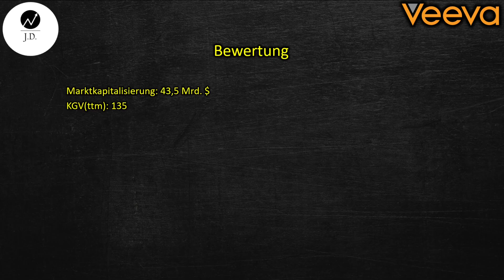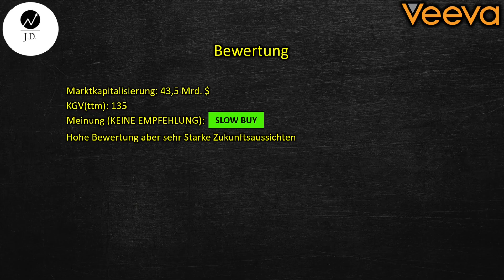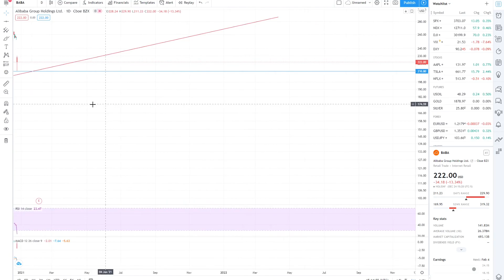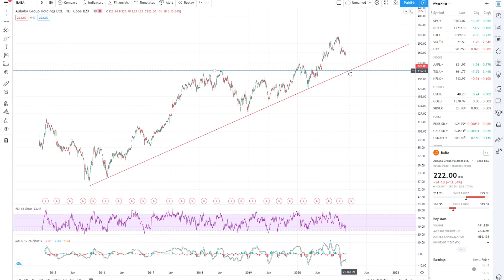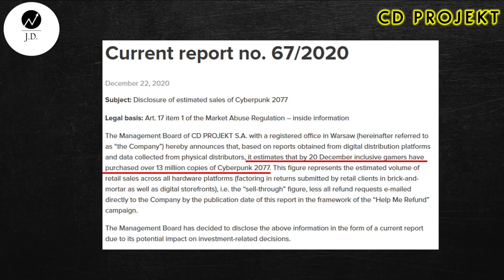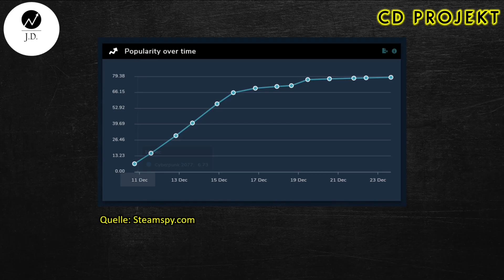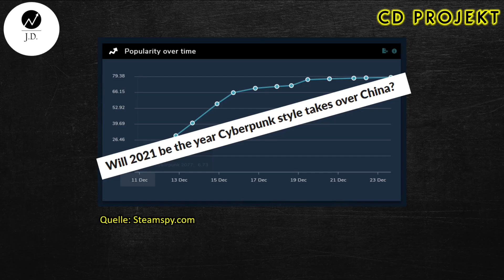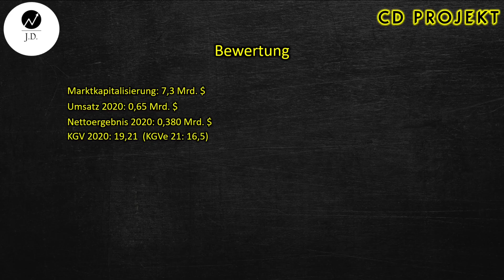CD Projekt liefert Zahlen, Alibaba stürzt von der Klippe und Veeva Systems Aktien werden aufgekauft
Kurz vor den Feiertagen haben gleich 3 Aktien in denen ich direkt investiert bin noch reichlich für Schlagzeilen gesorgt. Veeva System Aktien werden von einem großen Investor aufgekauft. CD Projekt liefert Zahlen verkauft 13 Millionen Kopien von Cyberpunk, ich beleuchte was das jetzt für die Bewertung aussagt und der Alibaba Aktienkurs stürzt von der Klippe wegen Untersuchungen aufgrund "monopolistischer Aktivitäten"

▬▬▬▬ Meine Konten und Depots ▬▬▬▬